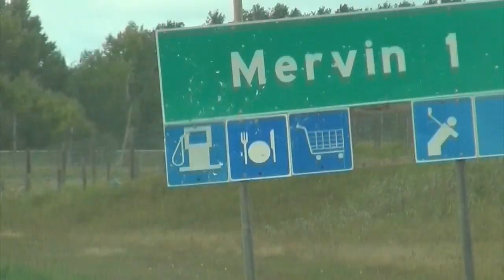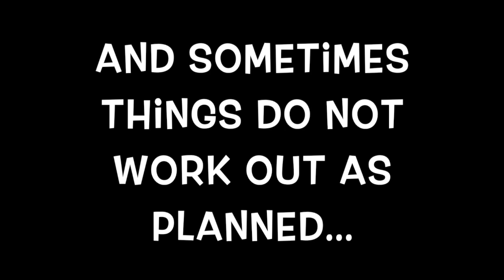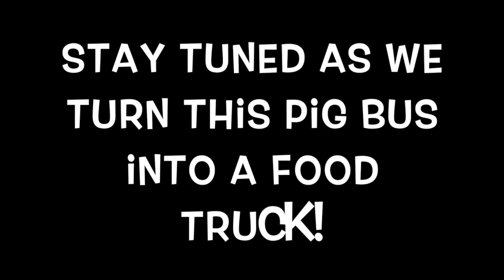Pigsicle BBQ Going to get the Pig Bus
Join us as we travel north to the small town of Turtleford, Saskatchewan where we pick up a school bus. In future videos this bus will slowly be transformed into a food truck.